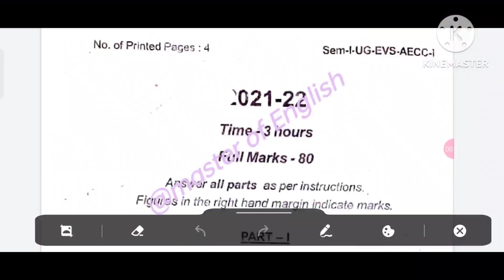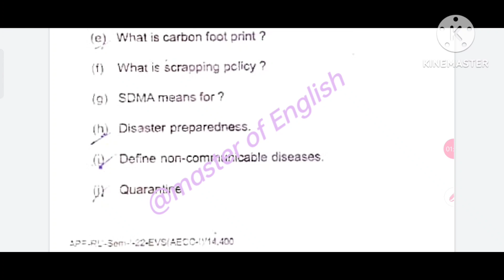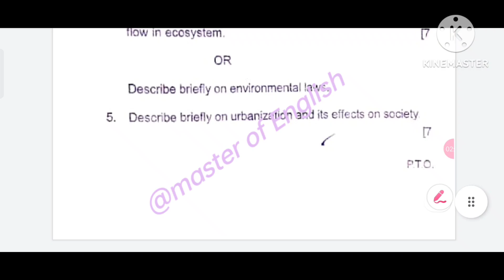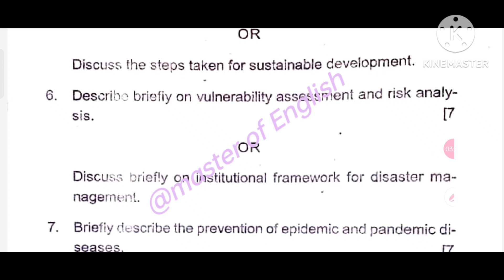+3 1st ସେମିଷ୍ଟର EVS ପ୍ରଶ୍ନପତ୍ର ଦେଖନ୍ତୁ II plus 3 first semester evs question ll evs question pattern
This is an informational video on the+3 first semester EVS question of 2021/22 .it deals with the question pattern of evs and also demonstrates the previous year question for+3 1st semester students..